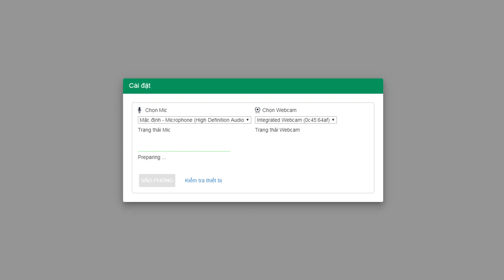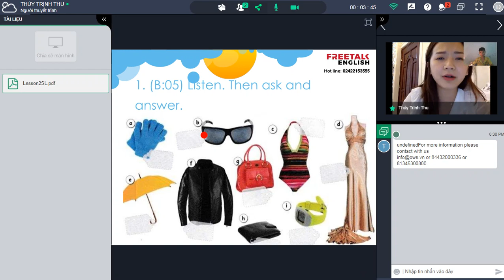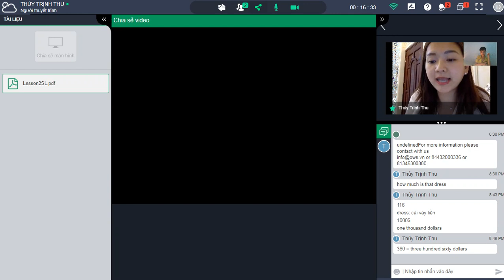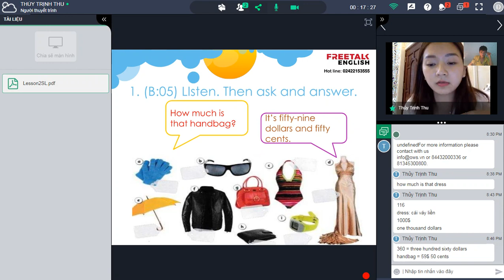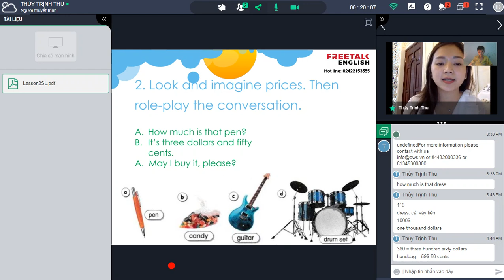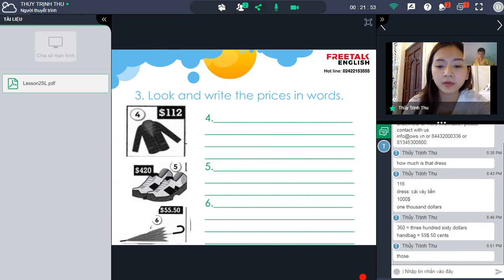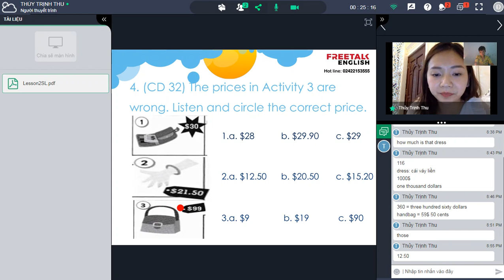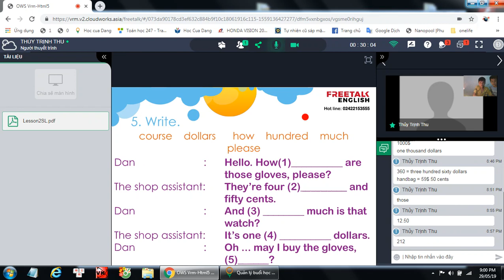L2-Tieng anh lop 5 - freetalkenglish.edu.vn